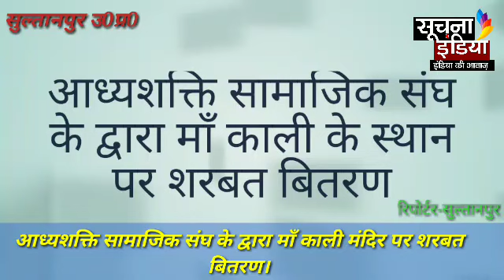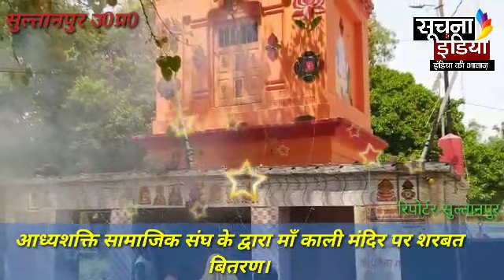आध्यशक्ति सामाजिक संघ के द्वारा माँ काली के मंदिर पर शरबत बितरण।soochna india news.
विगत वर्षों के भांति इस वर्ष भी आध्यशक्ति सामाजिक संघ के द्वारा माँ काली के स्थान पर शरबत बितरण का आयोजन किया गया जिसमें अनिल मिश्र (युवा बीजेपी नेता), रंजीत मिश्र, प्रोफसर सत्य प्रकाश तिवारी, अर्पित तिवारी, संतोष तिवारी, अखिलेश तिवारी (दीपू), अवनीश तिवारी, चन्दन तिवारी, अमन तिवारी, विजय पांडेय, अजय तिवारी, अनंतराम पांडेय ननकऊ शर्मा एवं संघ के सभी सदस्य एवं पदाधिकारियो उपस्थिति रहे।